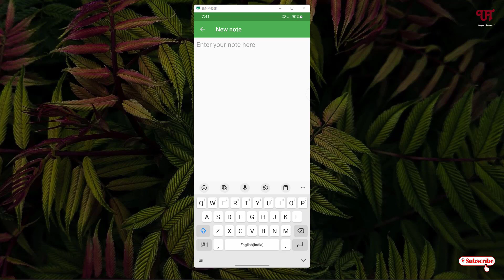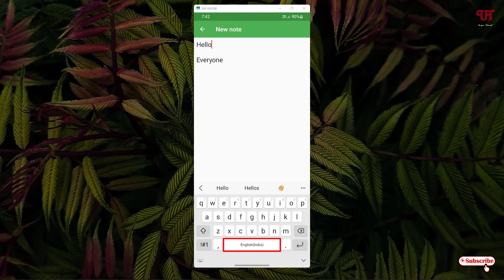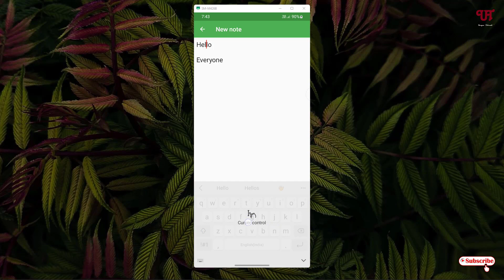How to move the Blinking Text Cursor using Onscreen KeyBoard in Android & iOS smartphone or tablet ?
This video tutorial is all about How to move the Blinking Text Cursor using Onscreen KeyBoard in Android & iOS smartphone or tablet.